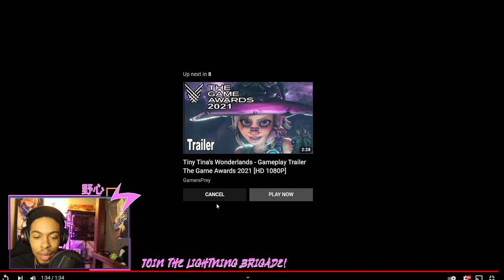ITTO, GOROU And YUNJIN! GAMEAWARDS Genshin Impact - Arataki Itto Gameplay Trailer Reaction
ITTO, GOROU And YUNJIN! GAMEAWARDS Genshin Impact - Arataki Itto Gameplay Trailer Reaction, Itto gameplay trailer, Genshin Gameawards, Yunjin Trailer, Genshin Impact Gameawards Trailer

Be sure to follow on twitch for breakdown, build checks, and fun times for you: